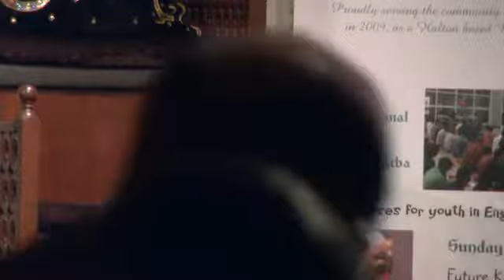Muharram 9, 1439 | Maulana Ali Murtaza Zaidi